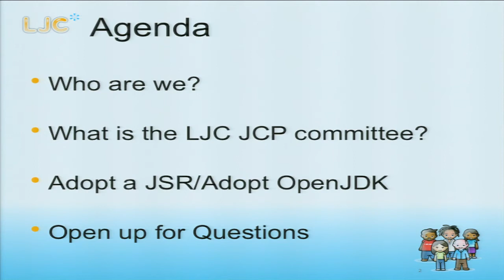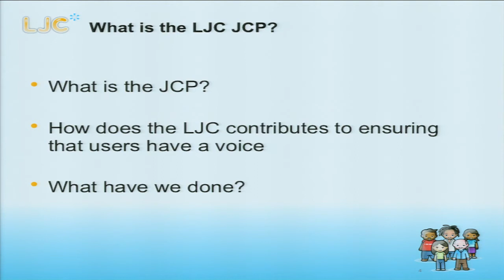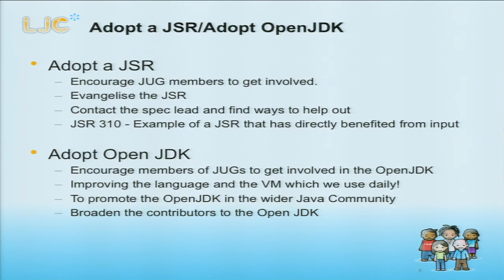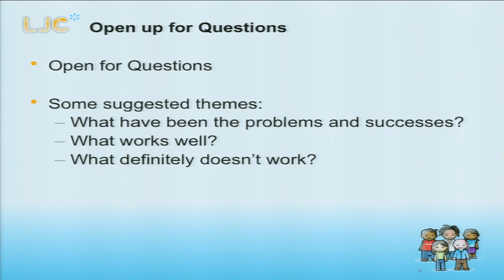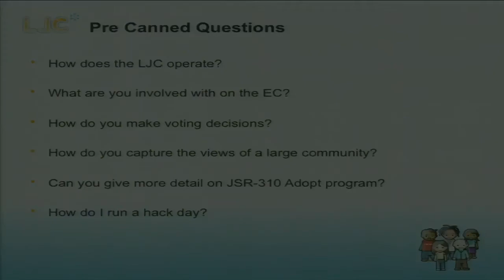London Java Community: How to Change the World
"The London Java Community is a rapidly growing group of more than two thousand developers, all with their own (frequently differing) opinions and ideas. Last year the group decided to take these opinions to a global level and was lucky enough to be elected to the executive committee of the Java Community Process. Providing a single voice for that many different developers has had its challenges but has also produced successes such as the Adopt a JSR movement.

This session provides the opportunity to probe the London Java Community JCP team about some of these problems and successes, what works, and what very definitely doesn't work. And maybe you'll get the answer to "Is it worth it?""